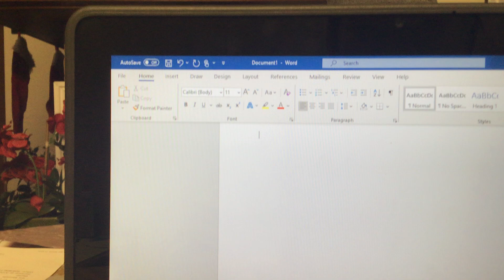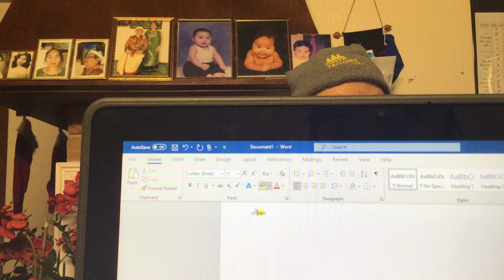slender and cnp be like: